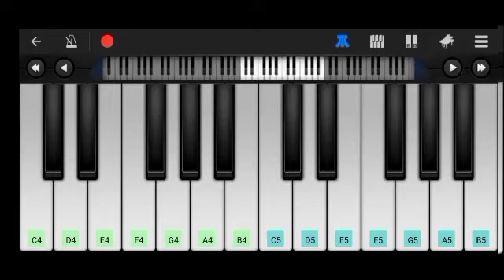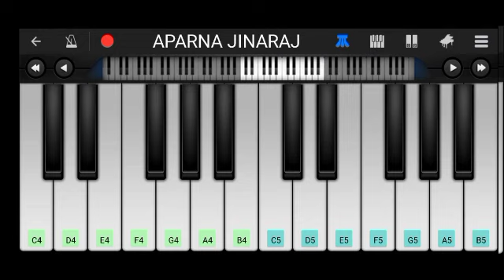Nilavinte Neelabhasma - Easy Piano Tutorial| Agnidevan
Piano Tutorial of the song Nilavinte Neelabhasma Kuriyaninjavale from the movie Agnidevan.